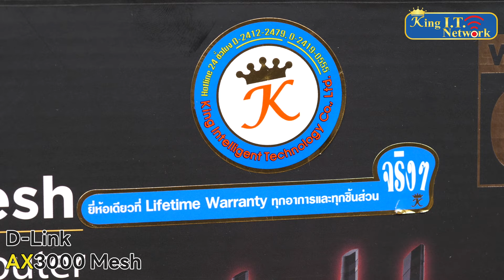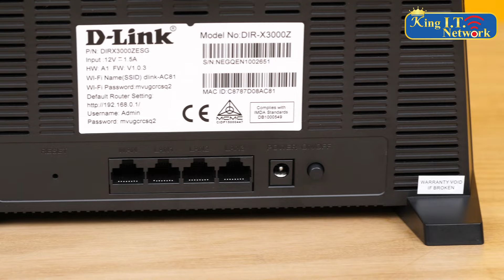แนะนำ D-LINK AX 3000 Mesh Wi-Fi 6 แก้ไขปัญหาจุดอับสัญญาณ และ EAGLEPRO AI AX1500 เร้าเตอร์ราคาประหยัด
D-LINK AX 3000 Mesh รองรับ Wi-Fi 6 ขยายสัญญาณให้ครอบคลุมทั่วทั้งบ้านสำหรับคนที่มีเร้าเตอร์อยู่แล้ว ใช้งานง่ายตั้งค่าผ่าน Appication ได้เลย และ EAGLEPRO AI AX1500 เร้าเตอร์ราคาประหยัดที่สามารถเป็น Mesh ได้ด้วย

D-Link AX 3000 ราคา 2,190 บาท
D-Link EAGLEPRO AI AX1500 1,590 บาท

รับประกัน Lifetime Forever จาก King I.T.